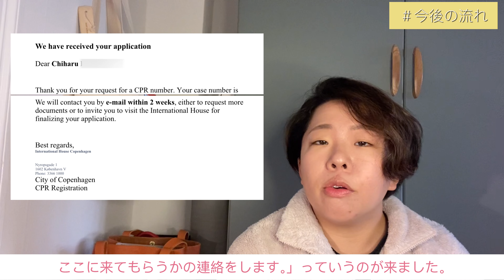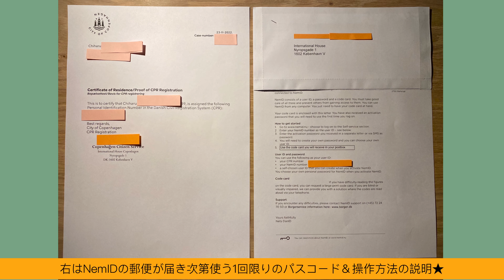【家族ビザおりました】9ヶ月かかってようやくゲット！周りの申請者の様子やその後の手続きなど。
→Residence Cardと子宮頸がん検診の案内が郵便で届いた。銀行に口座開設のアポ取り。

→NemID登録のための郵便、midID登録してよっていう郵便、イエローカードの合計3通が郵送で届きました。NemID&midID登録済。希望していたマーカスと同じGPが反映されなかったのでメールで変更希望提出。デジタルポストには特に何のお知らせもなかったので、無料の語学学校や銀行開設について問い合わせのメール送信。

私は余裕こいてたのですが9ヶ月は長かったですねー😂
こんなにニートしたのも久しぶりで娯楽の少ないデンマークでは退屈な時間も多かったです。w
とにかく一安心！こっからが始まりとか信じられないw
とりあえず全部来年からでいいかな？😇

Hej（こんにちは）!
コペンハーゲン在住のCHIHARUです。
このチャンネルでは、典型的日本人思考のアラサー関西人が未知の国デンマークでの快適な生活を目指し、異文化との融合に挑戦している日常を発信しています。

🇩🇰デンマークやオーストラリア、国際恋愛について
質問やリクエストいただけると喜びます！

カーダシアン家のようなキラキラ生活！北欧デザインに囲まれたおしゃれ空間！ヘルシーフードやヘルシーライフ！. などは一切でてきませんので悪しからず。

砂糖中毒で白飯大好きな運動嫌いによるありのままをお届けします。

※私のマーカスに対する英語は5年の信頼関係があってこそ成り立ってますので
真似されないことをお薦めします。たぶん普通にド突かれます。

【お願い】
動画を少しでも気に入っていただけたなら、ぜひ👍🏻GOODボタンを一押しお願いします！